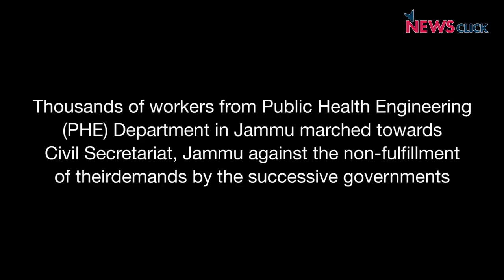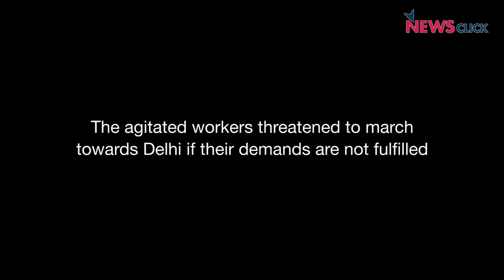Thousands of PHE Workers in Jammu Protest Against Modi Government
Thousands of PHE workers took out a rally from Press Club, Jammu to Civil Secretariat on 14 January 2019 to protest against the anti-worker policies of the Modi government.The workers said that the government has adopted a callous attitude towards the demands of the workers, regarding non-payment of wages  and regularisation of jobs since the last four years.  Workers warned that they will not vote for BJP next time, and would march towards Delhi if their demands are not fulfilled.